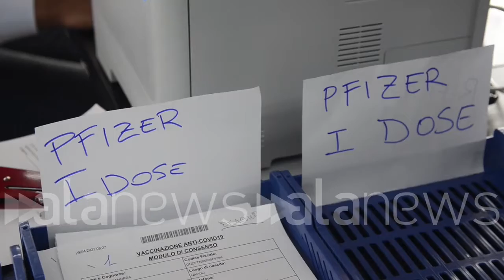Vaccino, alla sanità arriva il camper mobile: 2400 vaccinazioni entro domenica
"Strumento utile per chi non può raggiungere gli Hub vaccinali fissi"

 (Napoli). "Siamo partiti con l'hub vaccinale nel quartiere sanità per vaccinare 600 persone al giorno da giovedì' a domenica mattina. Poi ci sposteremo in un altro quartiere. Questa iniziativa nasce per permettere a chi ha difficoltà negli spostamenti di ricevere il vaccino più facilmente". Così la dott.ssa Olimpia Cimmino, responsabile Hub Vaccinale. (Luca Leva/alanews)